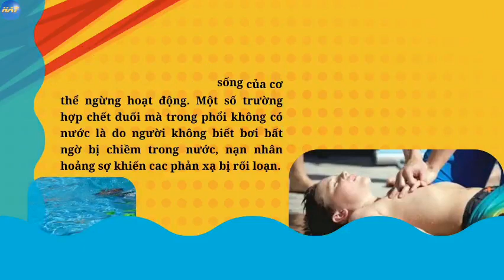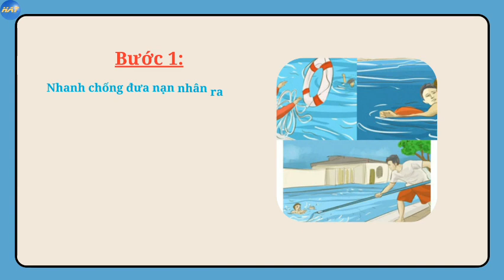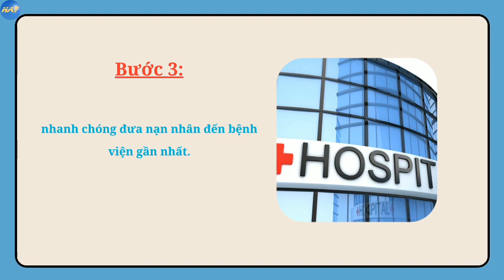Cách sơ cứu khi bị ngạc nước HAT 365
HAT 365 xin chia sẽ về cách phòng tránh đuối nước, cách sơ cứu khi bị ngạt nước.
HAT 365 xin kính chúc quý vị luôn bình an và mạnh khỏe.